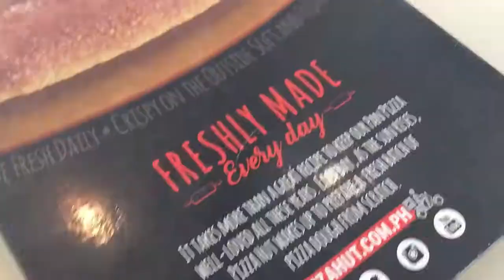A DATE AT MOA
holla at erica here with another vlog, so we had our day ice skating and watch a few performances at the movie stars cafe and we were all tired, but it was worth it!

❝ we flow with peace, love and happiness, and we're a family ❞

song:
Zealots of Stockholm - Childish Gambino ( Dizzy Bootleg Remix )

High By The Beach ( Justin Caruso Remix ) ( Meg Patron Cover ) - Lana Del Rey